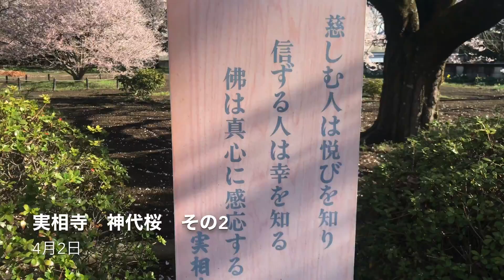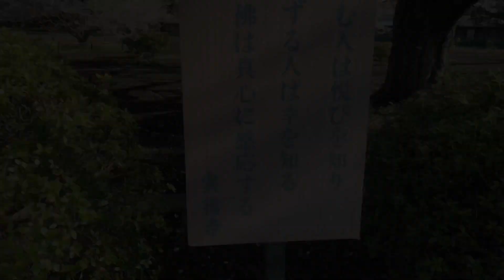北杜市 移住 子育て支援センター 子育て・自然・アクティビティ重視の街選び